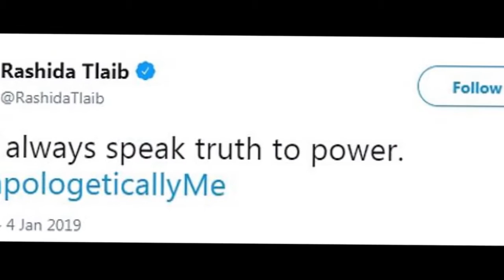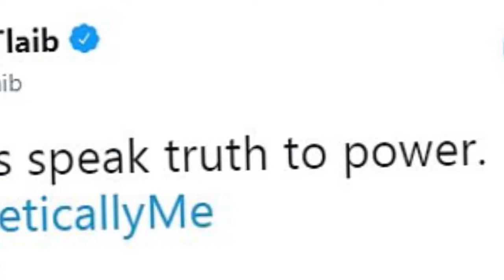Trump: Rashida Tlaib dishonored her family